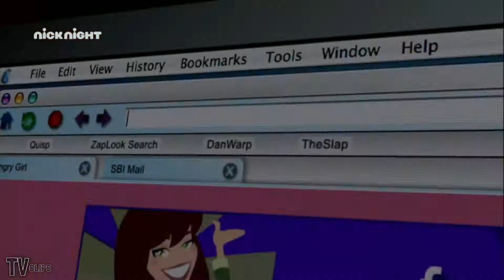iParty with Victorious | Theme Song - Intro